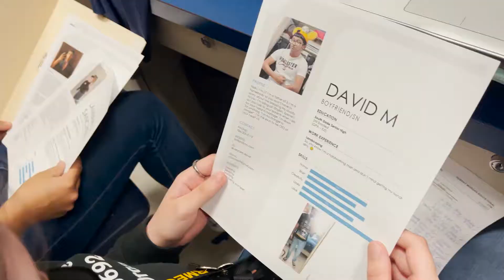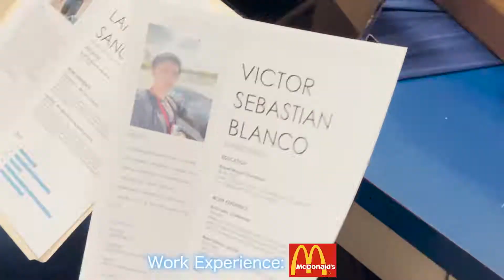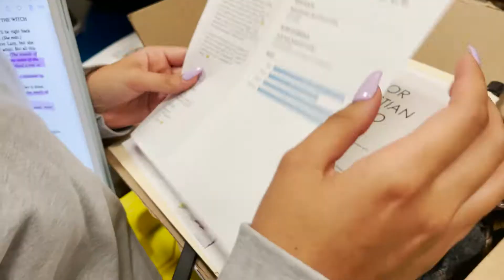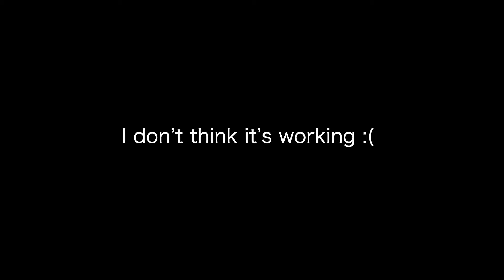We made Boyfriend Applications!!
Will the boys successfully be able to cop an interview?